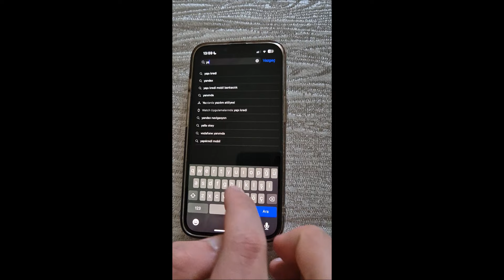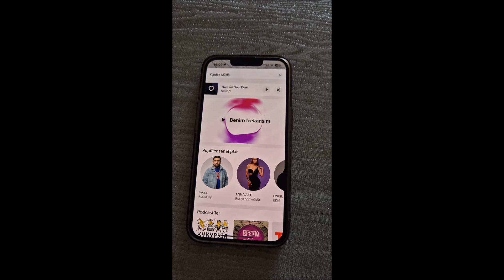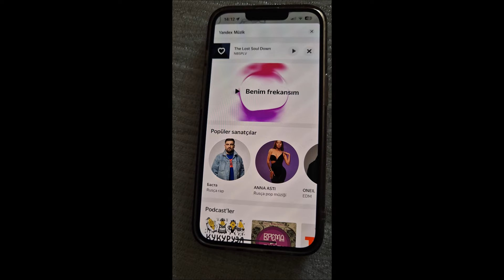ANDROİD TELEFON İLE AKTİVE EDİLMİŞ YANDEX PLUS İLE IPHONE VE CARPLAY'DE YANDEX NAVİGASYON KULLANMAK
Hepinize merhaba ve kanalıma hoş geldiniz.

  Yakın zamanda sizlerle bir short videosu ve "YANDEX NAVİGASYON'U ANDROİD AUTO ve APPLE CARPLAY İLE TÜRKİYE'DE KULLANABİLMEK " konulu br video paylaşmıştım. O videoda Android Auto ve carplay üzerinden kablolu ya da kablosuz olarak arabaya bağlanıldığında,  Yandex Navigasyon'un nasıl kullanılabilidiğini, carplay ve android auto'da yandex navigasyon kullanabilmek için YANDEX PLUS üyeliğinin nasıl yapıldığını uygulamalı olarak göstermiştim.

  Yandex Navigasyonu Android Telefonlar ve İphone'da, uygulama olarak indirip kullanabildiğimiz halde, Android Auto veya Carplay üzerinden araç multimedya ekranında kullanmak mümkün olmuyordu.

Ancak artık YANDEX NAVİGASYON'u , hem ANDROID AUTO, hem APPLE CARPLAY üzerinden kullanılabilmek mümkün. Bunun için bir işlem yapmak gerekiyor ve yapılması gereken işlemleri, önemli noktaları, ne kadar süre ile yandex navigasyonun AA ve Carplay üzerinden kullanılabileceğini, YANDEX PLUS üyeliğinin nasıl satın alınabileceğini detaylı olarak bu videoda tarif ettim.

  Bu işlem ile sadece Türkiye'de değil, Avrupa, Afrika ve Asya'da da Yandex navigasyonu hem Android Auto'da, hem de Apple Carplay'de kullanabileceksiniz.

  Bu videoda ise IPHONE telefonlarında YANDEX PLUS üyeliği aktive edemeyen ve dolayısı ile CARPLAY'de kullanamayan kanal takipçilerime, bu üyeliği aktive etmek için alternatif bir yöntem tarif ettim.

  İyi seyirler.

  Recently, I shared with you a short video and a video on "USED YANDEX NAVIGATION WITH ANDROID AUTO AND APPLE CARPLAY IN TURKEY". In that video, I showed in practice how Yandex Navigation can be used when connected to the car wired or wirelessly via Android Auto and carplay, and how to become a YANDEX PLUS membership in order to use yandex navigation in carplay and android auto.

  Although we could download and use Yandex Navigation as an application on Android Phones and iPhones, it was not possible to use it on the vehicle multimedia screen via Android Auto or Carplay.

However, it is now possible to use YANDEX NAVIGATION via both ANDROID AUTO and APPLE CARPLAY. It is necessary to do something for this, and I have described in detail the procedures to be done, the important points, how long Yandex navigation can be used via AA and Carplay, and how to purchase YANDEX PLUS membership in this video

  With this process, you will be able to use Yandex navigation on both Android Auto and Apple Carplay not only in Turkey, but also in Europe, Africa and Asia.

  In this video, I described an alternative method to activate this membership for my channel followers who cannot activate YANDEX PLUS membership on their IPHONE phones and therefore cannot use it on CARPLAY.